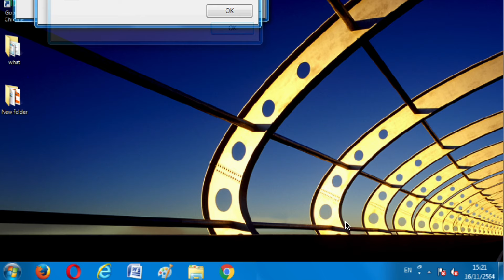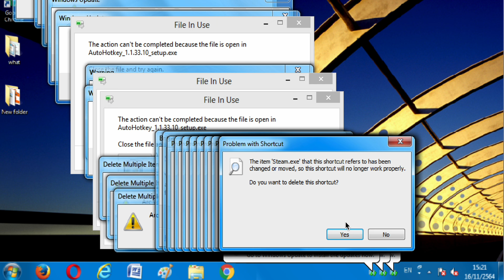Windows 7 Crazy Funny Error Compilation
Get ready for a good laugh with our "Windows 7 Crazy Funny Error Compilation"! This video features the most entertaining and unexpected errors from Windows 7. From quirky glitches to hilarious error messages, watch as this operating system provides endless amusement. Whether you're a tech enthusiast or just looking for a good chuckle, this compilation is sure to entertain.